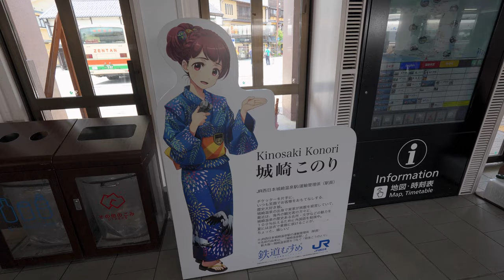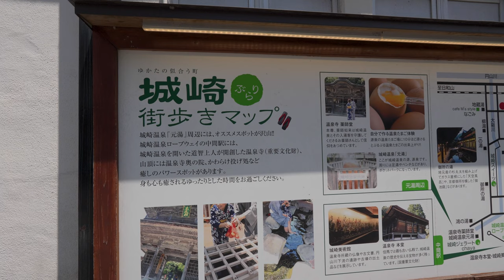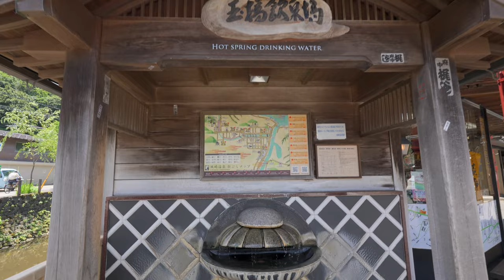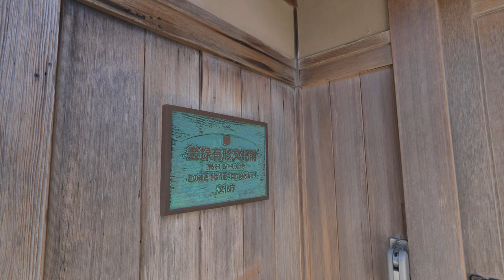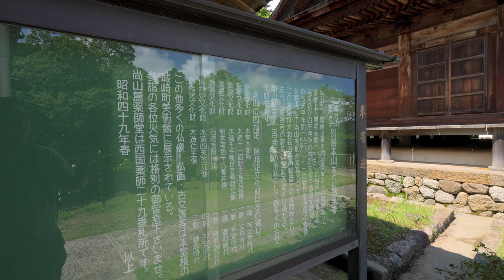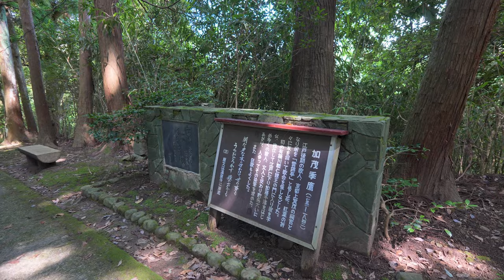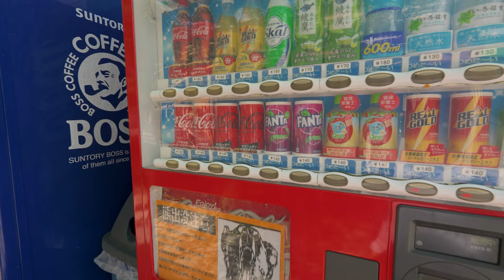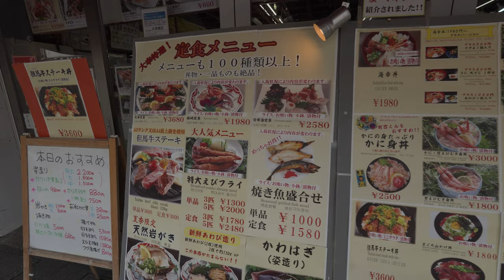[4k]Hyogo Walking - Kinosaki Onsen, a hot spring resort attracting worldwide attention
In this video, we're introducing Kinosaki Onsen, a hot spring town located in the northern part of Hyogo Prefecture. It was discovered about 1400 years ago when a stork was found healing its wounds here, a discovery that has been passed down through the ages. Since the Meiji period, the opening of the railway brought more visitors seeking the healing waters, and many literary figures also visited.

Along the main street by the river, you'll find about 80 hot spring inns, some with over 300 years of history, including those beloved by famous writers. The town has been featured in the works of prominent authors such as Naoya Shiga and Akiko Yosano. Walking through the town and pondering its history and culture, you'll feel the charm of Kinosaki beyond just its hot springs.

Temp 28.5℃☀

00:00 Kinosaki Onsen Station
01:09 Satonoyu
02:23 Station Street
06:50 Jizoyu mae
09:23 Sanin Main Line
13:53 Jizoyu
15:48 Benten Bridge
17:03 Momoshima Bridge
18:38 Atago Bridge
20:27 Satonoyu Street
22:34 Shisho Shrine
24:45 Gosho no Yu
31:45 Yakushi Gensen
33:48 Yakushido Hall of Onsenji Temple
41:41 Onsenji main hall
58:02 Mandarayu
1:00:02 Kiyamachidori
1:04:11 Minami yanagi dori
1:08:39 Ekimaedori

Camera：Sony FX30
Stabilizer：ZHIYUN CRABE-M2 S